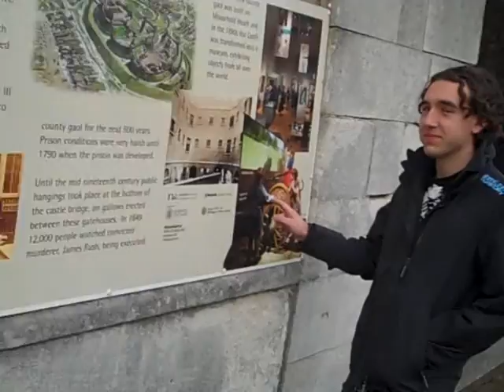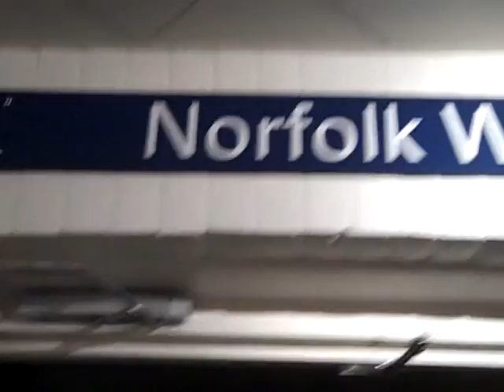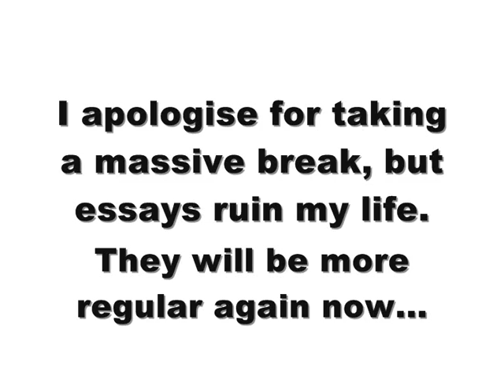TOM WHITE VISITS FOR A NORWICH ADVENTURE!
Tom White came to visit Helen and I in Norwich, so we took him to various places. Here is a video of the various places, INCLUDING the Castle, Cathedral and Waffle House...